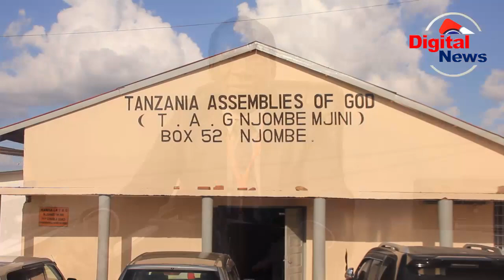ASKOFU T.A.G. NJOMBE:WALIOGANDA WALIKUMBWA NA USHIRIKINA/TUMEWAOMBEA WAMEPONA/WAMTAFUTE MUNGU/